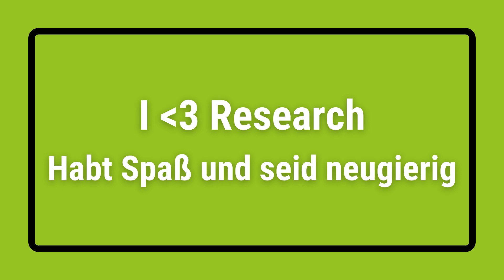Frauen in der Marktforschung Zusammenstellung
00:00 Chancengleichheit und Zukunftsvisionen
01:16 Tut Gutes und sprecht darüber!
03:09 Habt Spaß und seid neugierig
03:50 Tipps für die Entwicklung der Frauen und Neueinsteigerinnen in der Branche
05:35 Gender Pay Gap